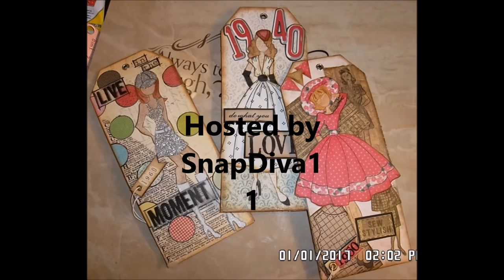YT Easter/Spring Hop Coming Soon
Hope to see you there. TFW